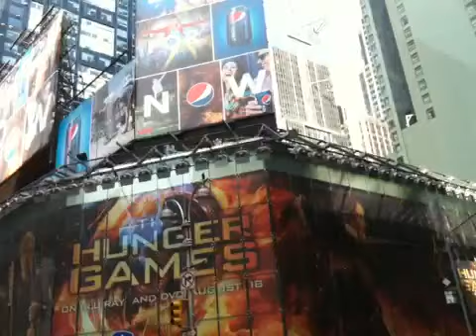times square 360*